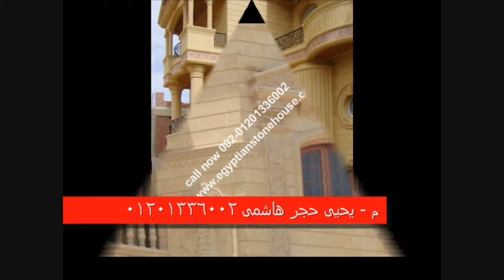ديكورات حجر هاشمى ,اجمل واجهات حجر هاشمى ,ديكورات خارجيه حديثه للفلل 01101241000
حجر,هاشمى,هاشمه,الحجر,الهاشمى,واجهات,اسعار,بيع,تركيب,توريد,اسوار,سور,فلل,فيلات
حجر,هاشمى,هاشمه,الحجر,الهاشمى,واجهات,اسعار,بيع,تركيب,توريد,اسوار,سور,فلل,فيلات
ديكورات حجرية خارجية - افخم ديكورات حجر داخلي للمنازل
واجهات بيوت 2018 حجر طبيعي للديكور تصاميم عمائر من الخارج اشكال الفلل من الخارج تصاميم الفلل تصاميم منازل خليجية ديكور بالحجر .
wall decor - ديكورات حجرية ابداعية للحائط و الجدران
ديكورات الحجر و الجداريات الحجرية  والواجهات الحجرية داخلي وخارجي ديكورات حجر خارجية للفلل